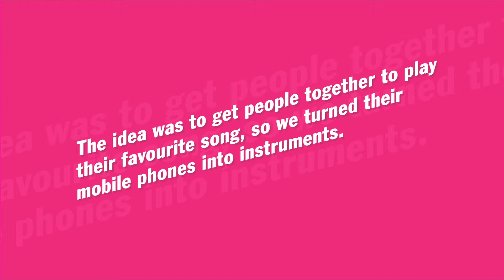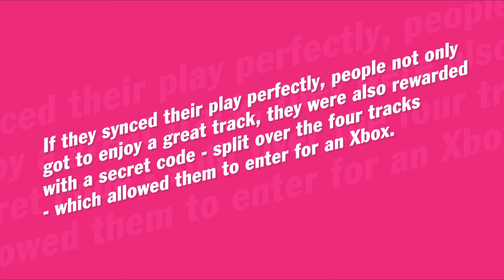GHFM MOBILE BAND 6 FEB 12